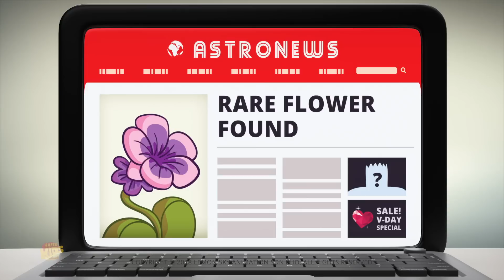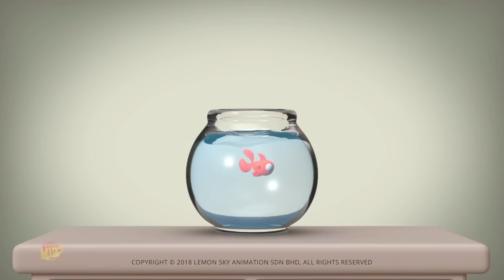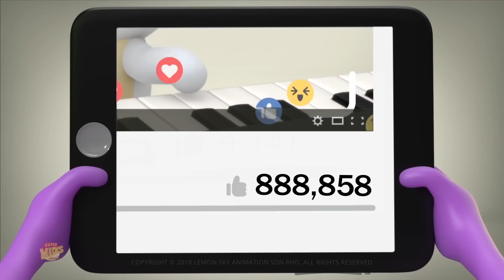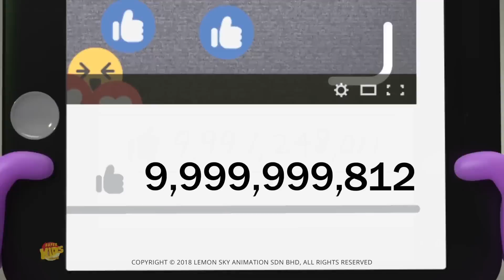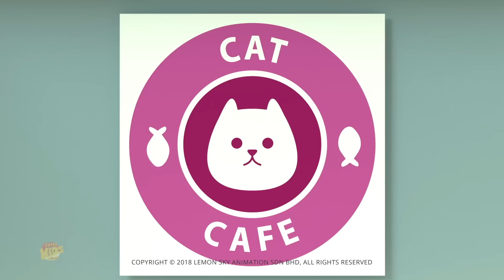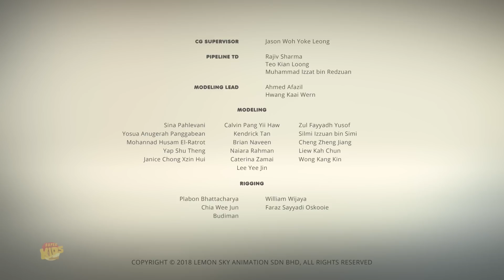Sagittarius Liar di Hati Pertunjukan Animasi + Lebih Kartun Komedi Untuk Anak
Hai anak-anak, tonton serial kartun Astrologi animasi yang menyenangkan ini dan episode ini Kesepakatan manis dengan kartun lucu untuk anak-anak.
Tonton koleksi video animasi dan lagu anak-anak kami di Indonesia.